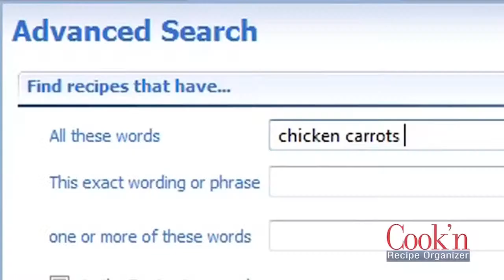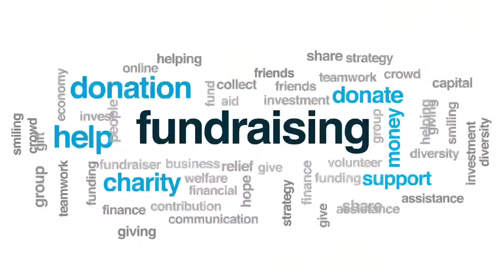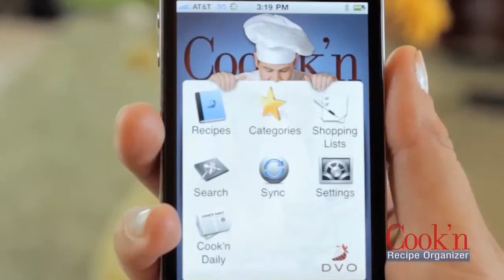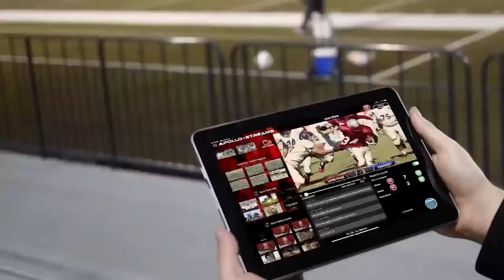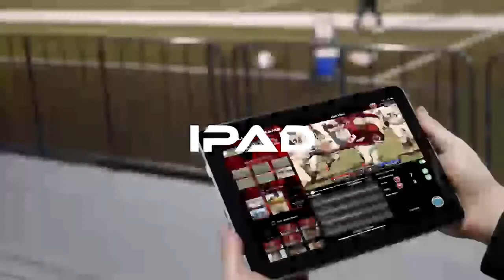Skyline @ East Football Playoffs Round 1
Utah high school football playoffs first-round game between the Skyline Eagles and East Leopards.